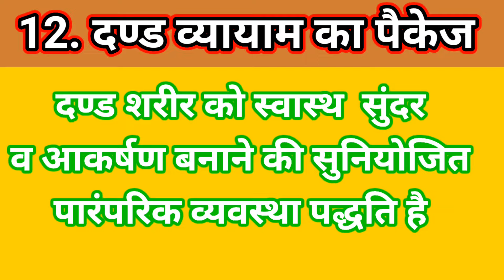12. दण्ड व्यायाम का पैकेज // जवानों के लिए 12 दण्ड का अभ्यास Exercise for Youngsters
12. दण्ड व्यायाम का पैकेज // जवानों के लिए 12 दण्ड का अभ्यास Exercise for Youngsters

कैसे करें दण्ड बैठक के शुरुआत

शुरूआत में रोजाना 5 से 10 बैठक लगाए. एक सप्ताह तक ये फलों करने के बाद आगर, आपको किसी तरह के कोई शारीरिक समस्या नहीं होती है तो दण्ड बैठक कि संख्या को बढ़ाएं, दूसरे सप्ताह में 10 से 15 करे और फिर तीसरे सप्ताह में 20 से 30 दण्ड बैठक लगाए।

दण्ड बैठक मारने के फायदे

देसी दण्ड बैठक

हनुमान दंड बैठक

दण्ड बैठक लगाने का सही तरीका

दण्ड बैठक के नाम

दण्ड बैठक आसन

हनुमान दण्ड बैठक के फायदे

दण्ड बैठक रूटीन

हनुमान दण्ड के फायदे

दण्ड बैठक का सही तरीका

दण्ड बैठक कितने प्रकार के होते हैं

Hanuman Dand Baithak

Dand Baithak Kaise kare

Hanuman Baithak

Dand Baithak Exercise in english

Dand Baithak Exercise karne se kya hota hai

Hanuman Dand Baithak in hindi

Dand Baithak in english

Dand Baithak images